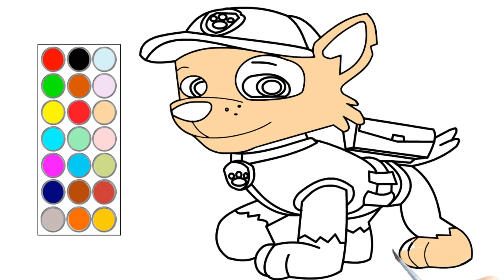como dibujar y colorear a paw patrol, dibujos para niños 🐶🐕🐩🐕‍🦺🦮